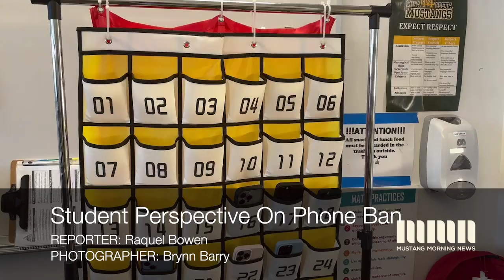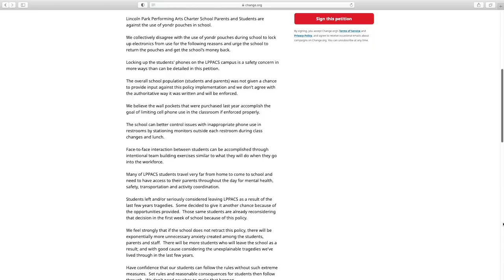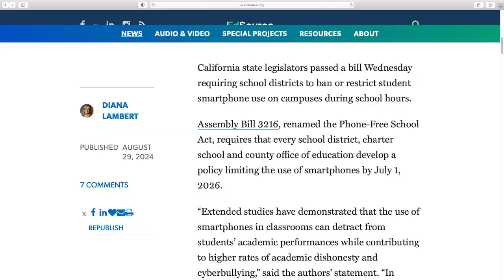Phone Ban Student Perspective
Raquel Bowen and Brynn Barry discover numerous student perspectives on a phone ban and how it may affect their everyday lives.